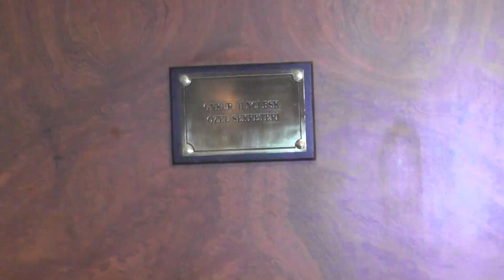Olay yeri mi yaşam alanı mı_15 Temmuz Genelkurmay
TSK'nın en gizli belgelerinin tutulduğu 2. Başkan Genel Sekret odası savcı gelmeden önce yaşam alanı olarak kullanıldı.